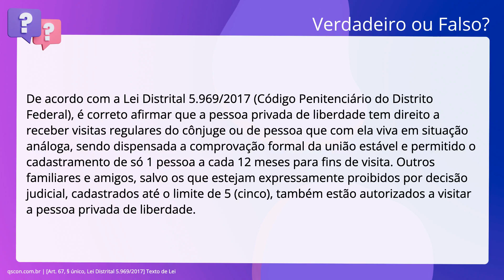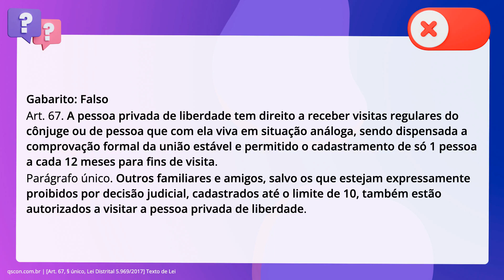QScon Direito: [Art. 67, § único, Lei Distrital 5.969/2017] Texto de Lei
Art. 67, § único, Lei Distrital 5.969/2017 | Texto de Lei

De acordo com a Lei Distrital 5.969/2017 (Código Penitenciário do Distrito. Federal), é correto afirmar que a pessoa privada de liberdade tem direito a. receber visitas regulares do cônjuge ou de pessoa que com ela viva em situação. análoga, sendo dispensada a comprovação formal da união estável e permitido o. cadastramento de só 1 pessoa a cada 12 meses para fins de visita. Outros. familiares e amigos, salvo os que estejam expressamente proibidos por decisão. judicial, cadastrados até o limite de , também estão autorizados a. visitar a pessoa privada de liberdade.

Gabarito: Falso